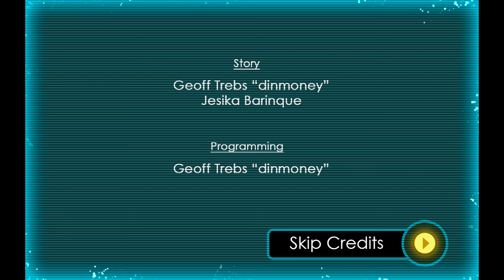Paramedium: A Noise in the Attic - Manly Let's Play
Paramedium: A Noise in the Attic is the first of a action/horror VN series that essentially features pahanohmal cops. It was released as part of the Itch.io Halloween Jam.

"BLAT BLAT"